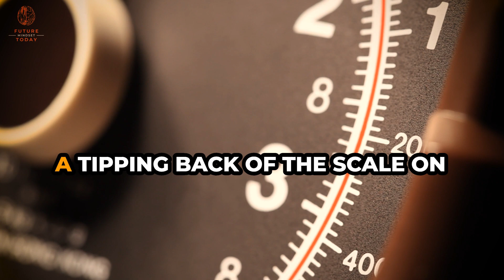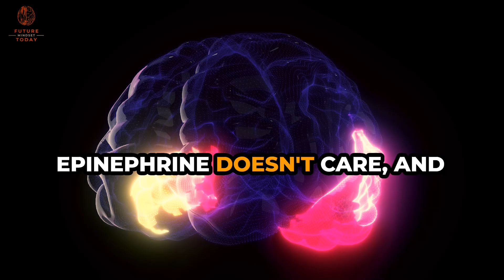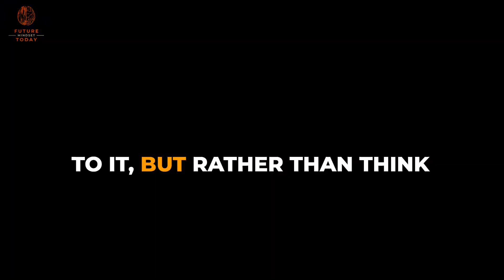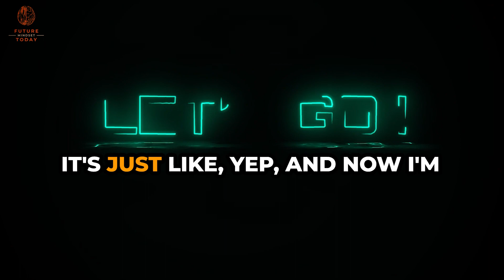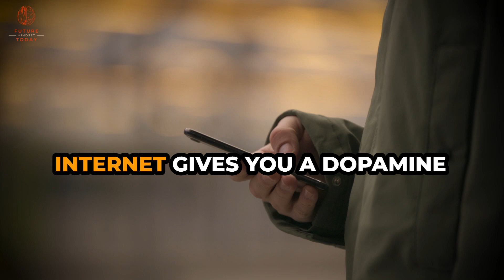WHAT Really Drives Your Pursuits and Passions?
Andrew Huberman delves into the fascinating world of dopamine, revealing its profound impact on our daily lives. From the way we perceive time to our drive for success, dopamine plays a central role. Huberman sheds light on the delicate interplay between pleasure and pain, and how mindfulness can help us harness the power of dopamine for a more fulfilling life. Tune in to uncover the secrets of your brain's most influential neurotransmitter.

How to Improve Your Brain and Body for Peak Performance:
📚 Dopamine Nation by Dr. Anna Lembke
🧠 Alpha Brain Premium Nootropic Brain Supplement
🌿 NutraChamps Super Greens Powder Premium Superfood
🍄 Genius Mushroom - Nootropic Brain Supplement
💪Tools Of Titans by Tim Ferriss
📚 Mindset - The New Psychology of Success by Carol S. Dweck
😴 Why We Sleep: Unlocking the Power of Sleep by Matthew Walker
💊 Genius Consciousness - Focus, Concentration & Memory Booster
☀️ Multivitamin for Immune Health Support
🥤 Huel Chocolate Fudge Brownie Plant-Based Complete Protein Powder

Andrew Huberman is a neuroscientist and professor known for his work in the field of vision science and brain research. Huberman's research primarily focused on understanding the neural mechanisms that govern visual perception, as well as how the brain processes and responds to visual stimuli.

FutureMindsetToday is here to:

💪 Helping You Strengthen & Discipline Your Mindset Today To Reshape Tomorrow For The Better!
🧠 Rooted in Psychology, Human Behavior & Neuroscience.
💡 Emphasizing Mindset, Fitness and Health, Fueling Your Motivation, and Nurturing Holistic Well-being.
🧘‍♀️ Integrating Mind-Body Practices for Peak Performance.
📚 Offering Evidence-Based Personal Growth Strategies from the World's Smartest Minds.
🌟 Building a Community of Like-minded Individuals Passionate about Self-improvement and Peak Performance.
🚀 Helping You Elevate Your Life with the Power of Habits!

Join Me On the Journey of Becoming Your Best Self Today for Tomorrow! 💪